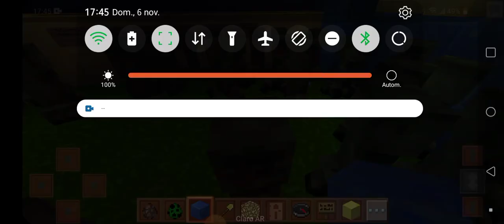ESTUDINATES BA 3 BOCA 4